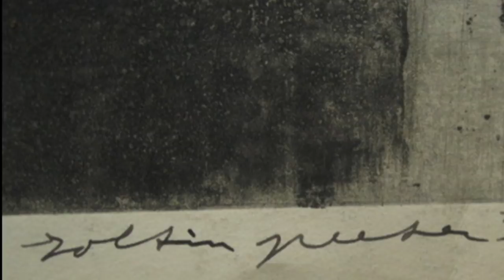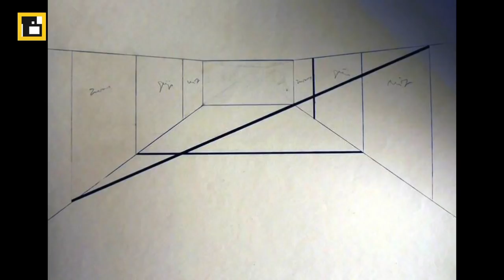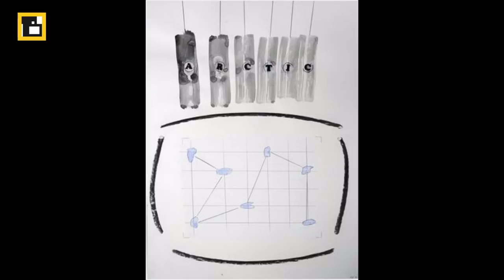Zoltin Peeter 1942-2019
In Memoriam Zoltin Peeter
Zijn tekeningen zijn opgebouwd uit enkele kernachtige motieven. Vormen die ruimte open laten, die zwaarte en lichtheid bij elkaar brengen. Het is de essentie van wat hij waarneemt, die hij in zijn werk wil weergeven. Geen herkenbare landschappen, maar beeldtekens. Binnen het spectrum van zwart- en grijstinten doen alle details ertoe: de verschillende hardheden van potlood, het grote verschil in karakter van een inktlijn of een houtskoollijn.